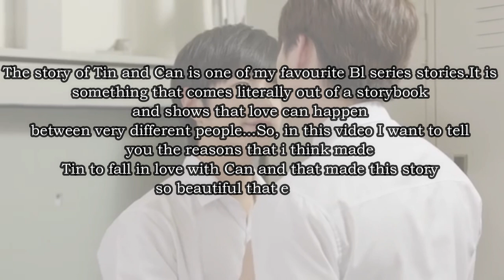TinCan - 7 Reasons Why Tin Fell In Love With Can!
This video is specially for the upcoming series which most of the fans of TinCan were waiting for. These are the seven reason which i feel made two opposite people fall in love with each other. Please enjoy!

All the credit for video and pictures belongs to their individual owners. The only contribution from me is editing. Thank you all!